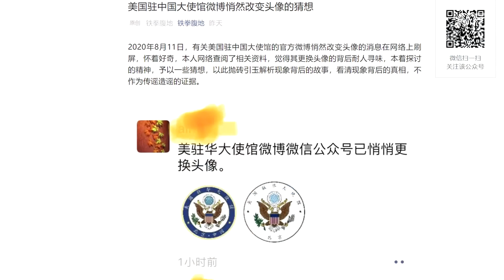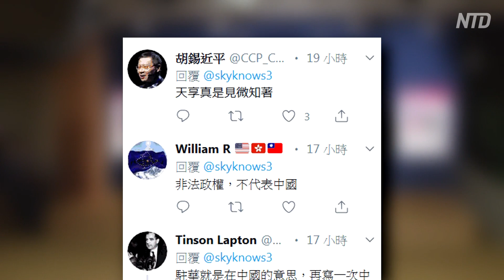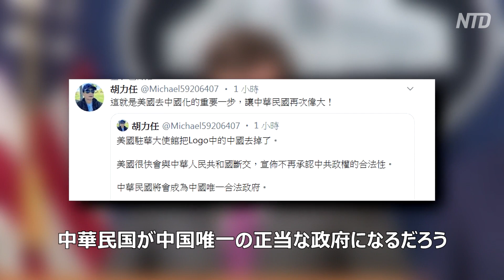米国の駐中国大使館のロゴから「中国」が消える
8月10日、駐中国米国大使館の微博とTwitterの公式アカウントのアイコン画像が変更されました。ロゴの「北京 中国」の文字が「北京」に変わり、「中国」の文字がなくなっています。このニュースは様々な憶測を呼んでおり、一部の中国のネットユーザーは、米国が中共を正当な政権と認めず、台湾と国交を結ぶことを意味するのではないかと述べています。

米国のアザー厚生長官が台湾を訪問した8月10日、北京の米国大使館の微博とツイッターの公式アカウントは、青地に白文字から白地に黒文字へとロゴを変更しました。また、五芒星も金色から黒へと変更し、さらに「北京、中国」の「北京」の文字だけを残し、様々な憶測を呼んでいます。

預金種目：普通預金
口座番号：2158157
口座名義：ﾄｸﾋ)ｴﾎﾟｯｸﾒﾃﾞｨｱ